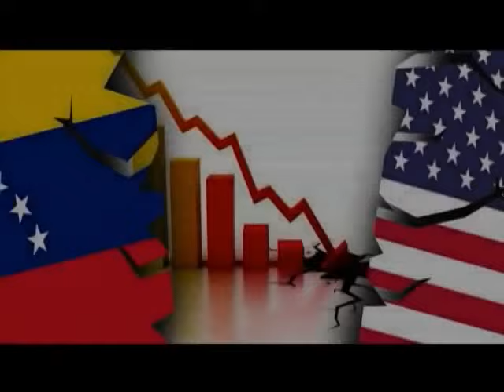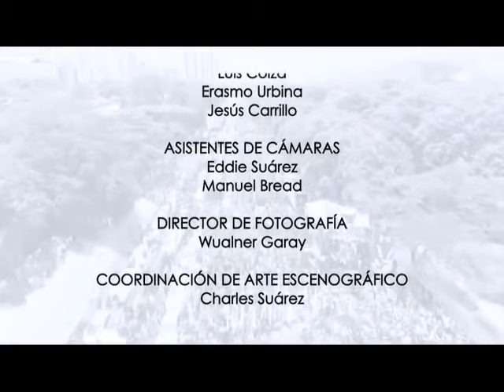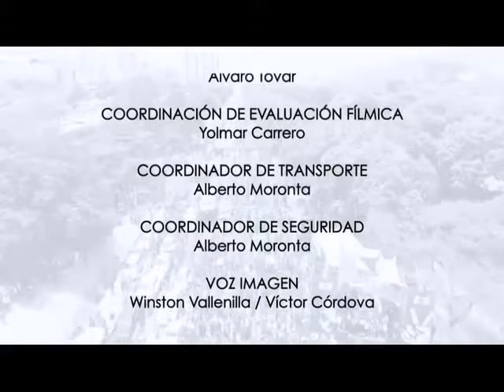Derechos Humanos en Venezuela: María Alejandra Díaz y Lucrecia Hernández (SURES) dan su visión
La abogada constitucionalista y constituyente María Alejandra Díaz entrevista en su programa "Política con P de Pueblo" en TVES a la abogada y activista María Lucrecia Hernández, presidenta de SURES, organización de derechos humanos en Venezuela.

Este canal de Youtube no es monetizado, pero necesitamos apoyo para mantenerlo activo. Si quieres donar en BTC, revisa la sección "Acerca de"